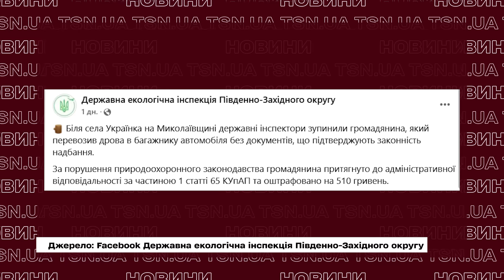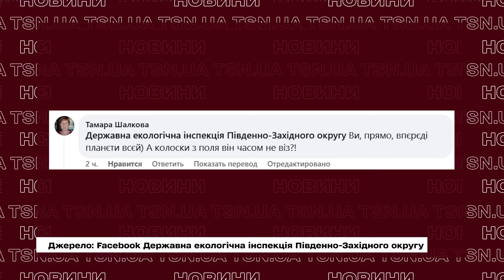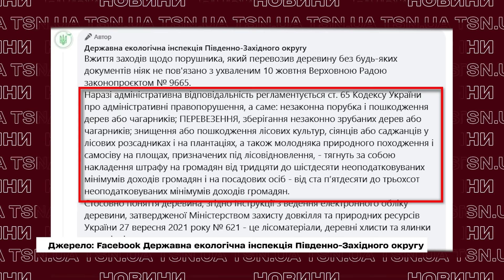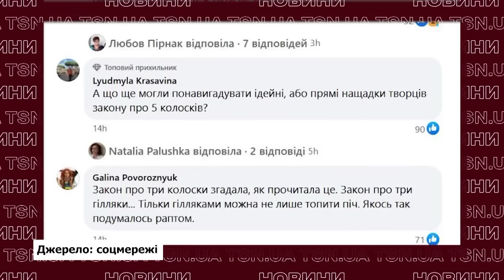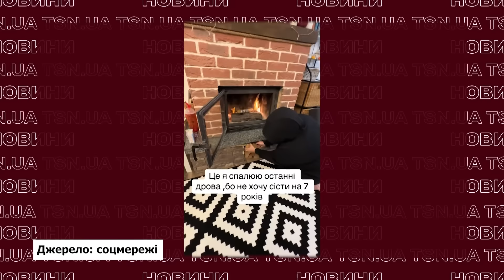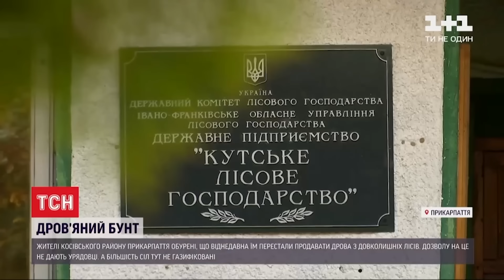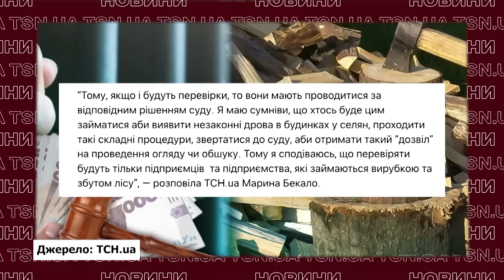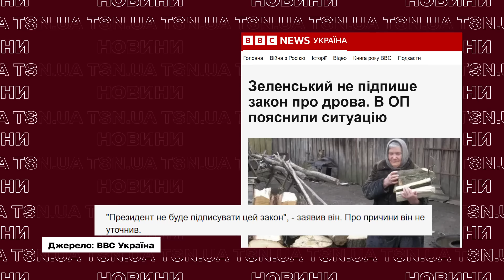Штрафи або тюрма?! Новий скандал через ДРОВА! Люди обурені через "закон про три гілляки"!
Перший пішов!? На Миколаївщині оштрафували чоловіка, який віз у багажнику авто дрова. Документів у чоловіка на деревну не виявилося. Скандал навколо закона про «три гілляки», точніше «про дрова без документів» не вщухає! Суспільство обурене, а у владі розповідають, до кого точно прийдуть з перевірками. Всі деталі – дивіться в ексклюзиві TSN.UA.